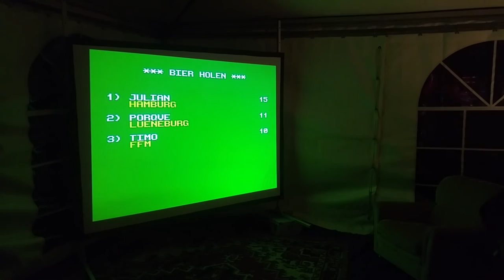Heimat Games - "Bier holen"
written for and released at Seekult Festival 2016 in Friedrichshafen
coming soon for Download